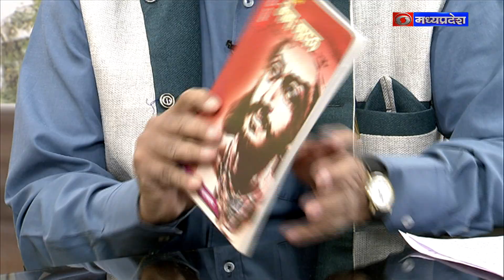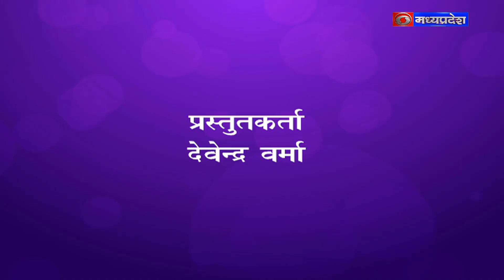विशेष कार्यक्रम : स्वतंत्रता आन्दोलन में भीमा नायक का योगदान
विषय - स्वतंत्रता आन्दोलन में भीमा नायक का योगदान

विशेषज्ञ - वसंत निर्गुणे, लोक साहित्यकार

एंकर - महेद्र जोशी